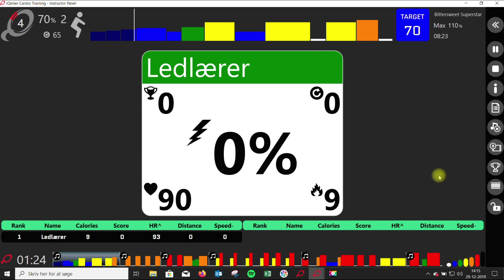How to use Quick buttons in IQNITER Studio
iQniter, Cardio Training